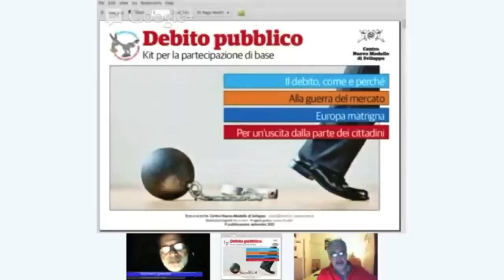Trailer Storia del Debito Pubblico con CNMS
trailer Debito Pubblico con Franco Gesualdi
Intervista di Mike e Matteo